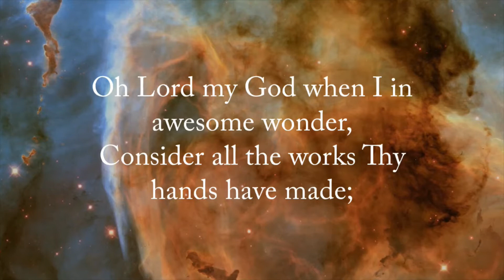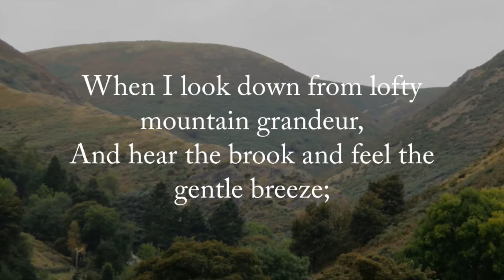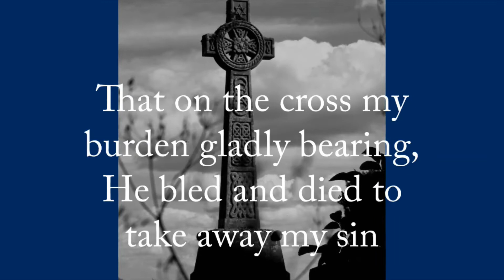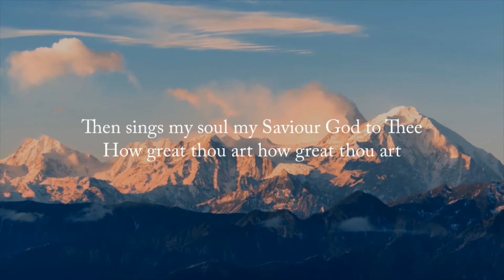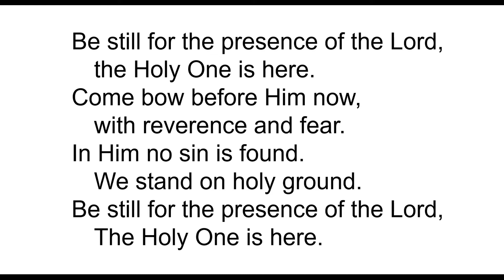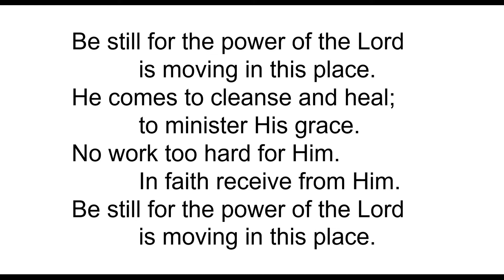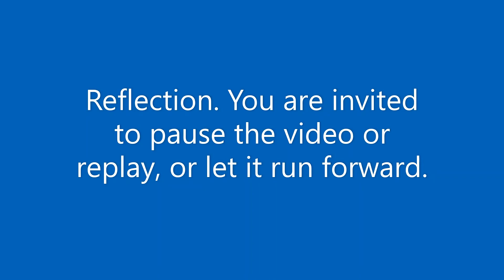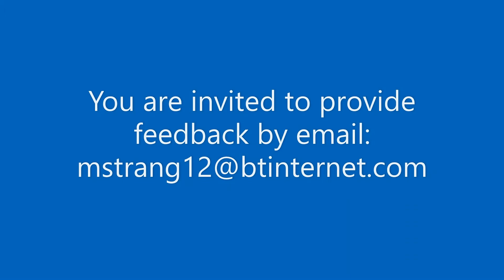St Paul's and St Thomas & St Andrew's, Stafford, Autumn Reflections - Session 1 - Worship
As we re-enter Church and as we approach our Annual Meetings we are having a series of "Autumn Reflections". Thank you for linking with us in this.
Please feel free to join with us on this channel or in person at either St Thomas & St Andrew's Church, Doxey or at St Paul's, Stafford.